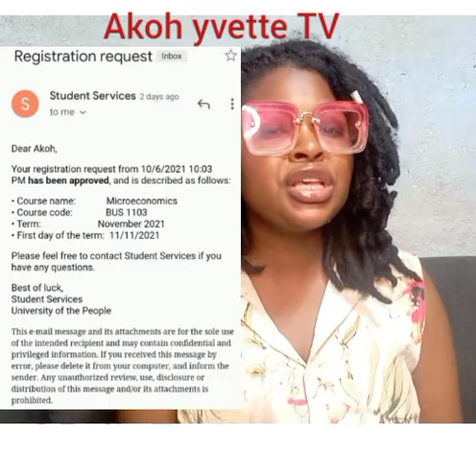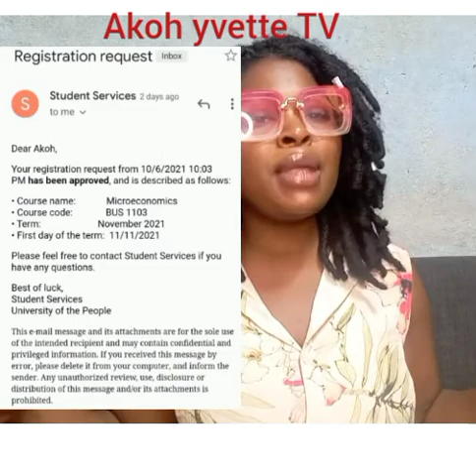Uopeople School resumption//micro Economics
In this video, I will be telling about uopeople school resumption and more things you need to know about Uopeople.